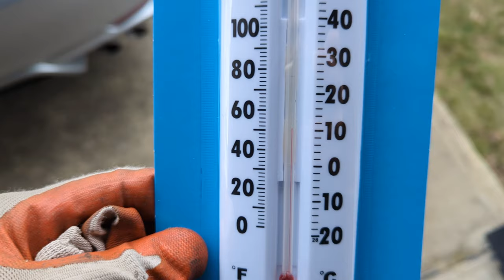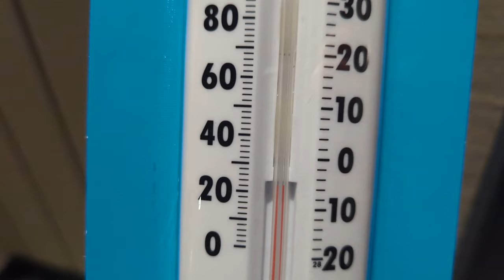Можно ли отогреть замерзшие баки RV?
Замерзли краны на баках с так называемой чёрной и серой водой в RV или доман на колесах? Рассказываю о своем опыте разморозки баков и спуске черной и серой воды дома на колесах - трейлера Keystone Bullet.